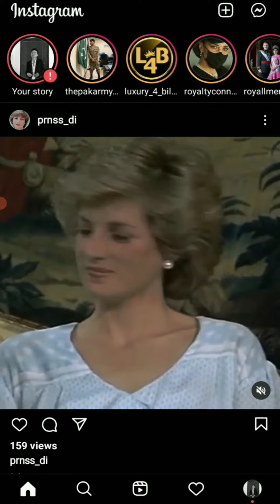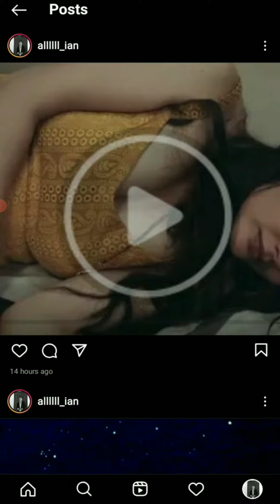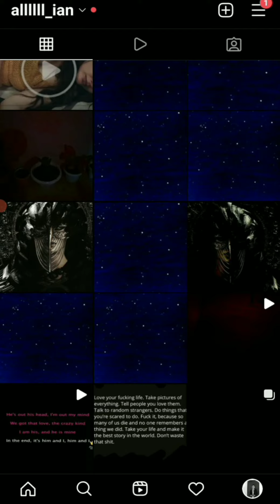March 3, 2022